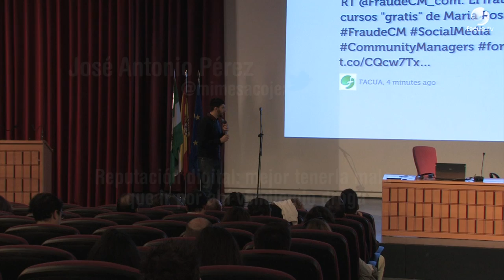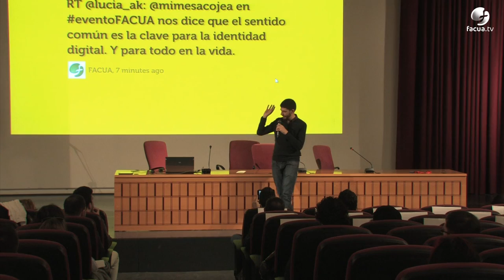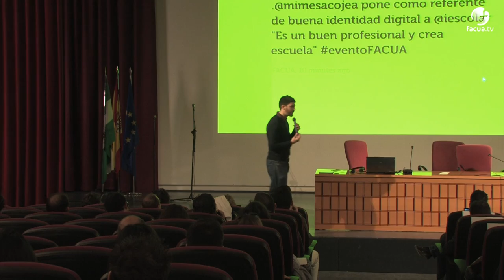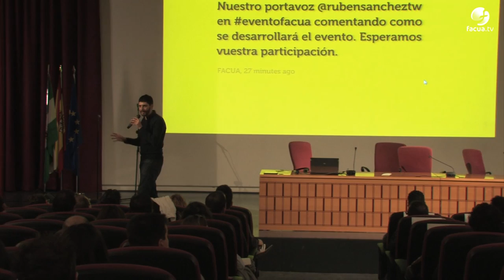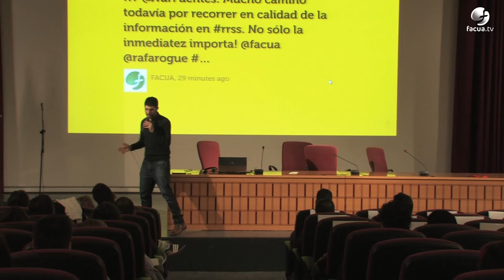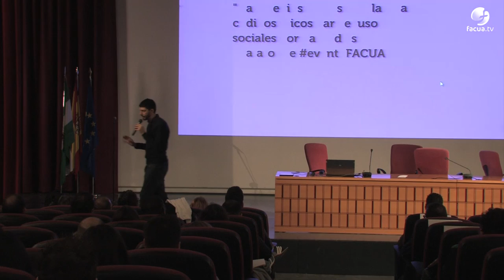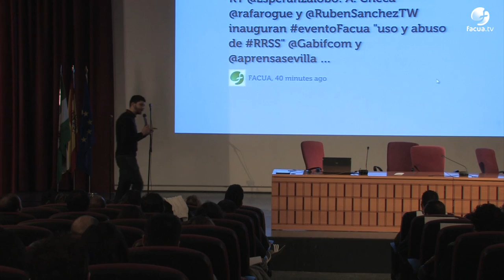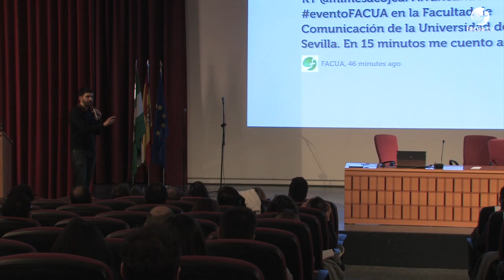eventoFACUA Ponencia José Antonio Pérez (@mimesacojea) vídeo 4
"Reputación digital: mejor tenerla mala que ir por ahí vendiendo droga" es la temática que desarrolló José Antonio Pérez (@mimesacojea) en el eventoFACUA celebrado el 4 de marzo de 2014.

En este vídeo, @mimesacojea habla sobre su identidad digital.